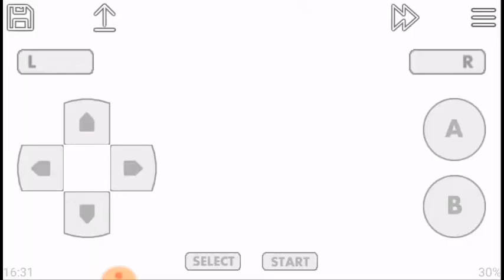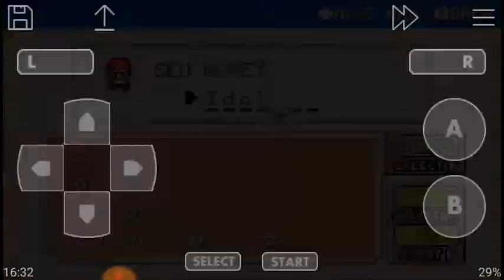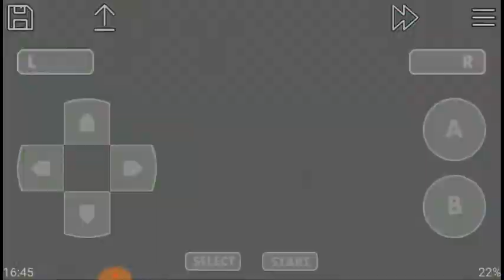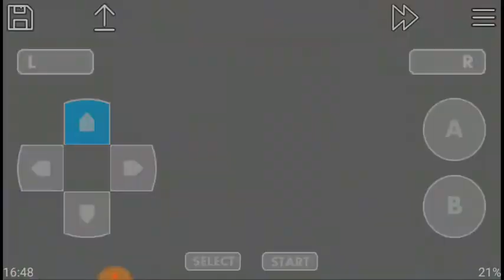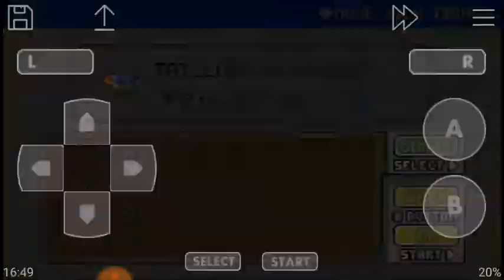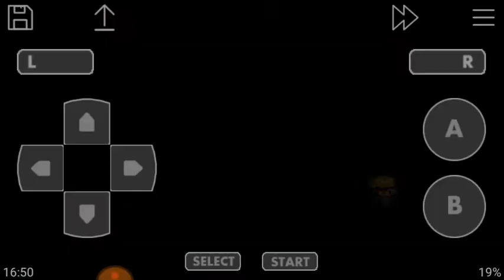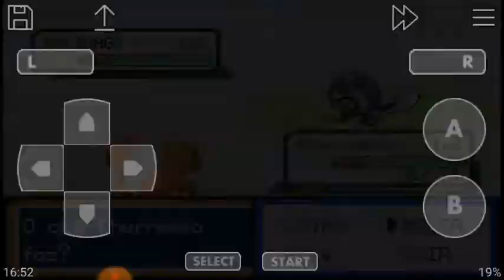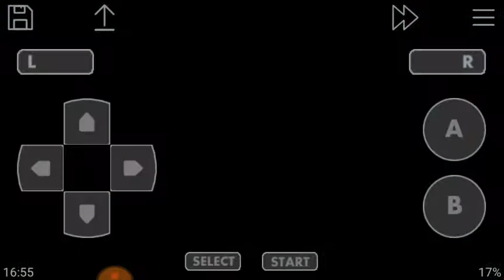Pokémon My Ass BR #1 Jogo da Sacanagem Peroce mão de vaca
Game Freak Hack Pokémon Meu Rabo do GBA